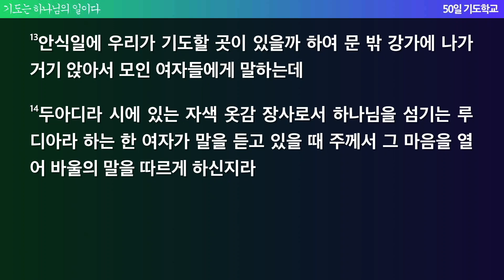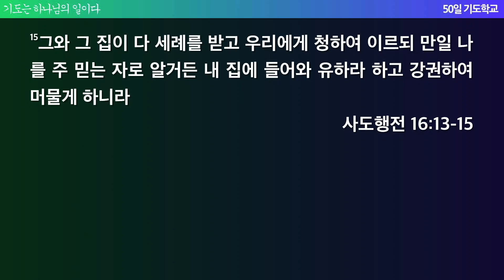[한빛감리교회] 220319_50일 기도학교 설교_18강_기도가 응답되는 과정_사도행전 16장 13-15절_백용현 담임목사